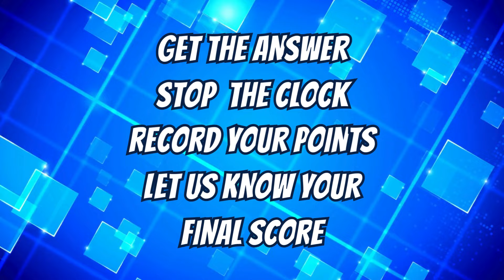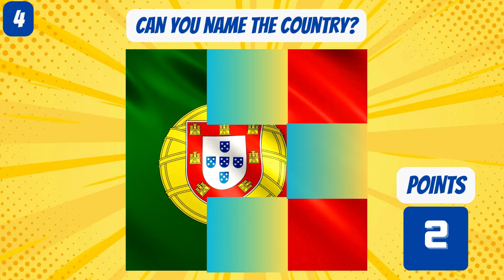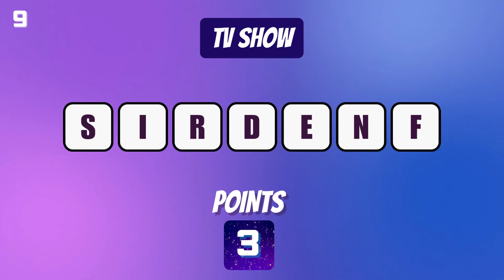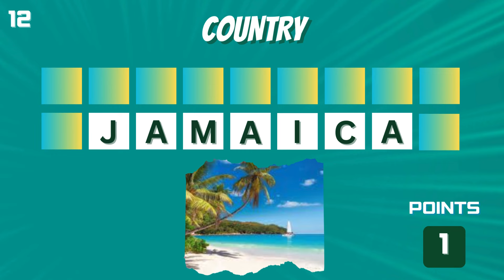BRAND NEW Quiz Game | Great Family Fun | NEW Games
Be Our Hero Today And Play Your Part In Helping Us Reach 2000 Subs!